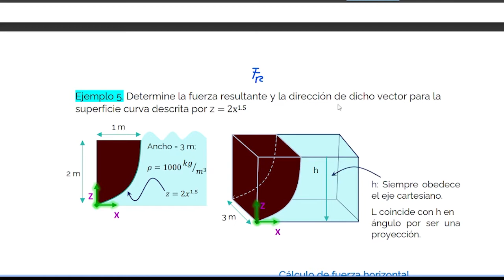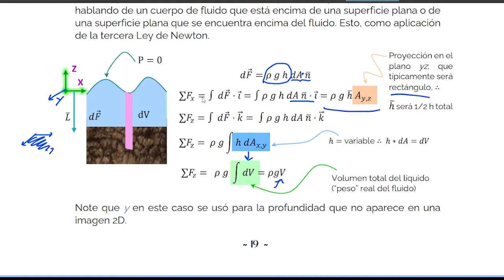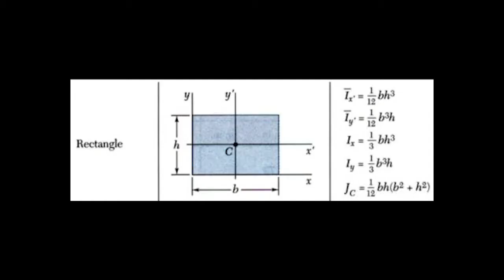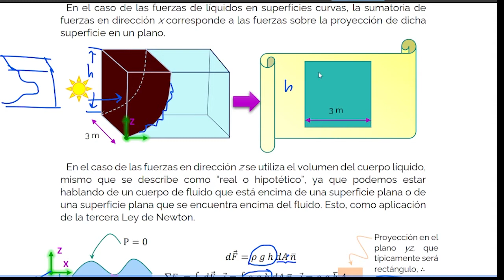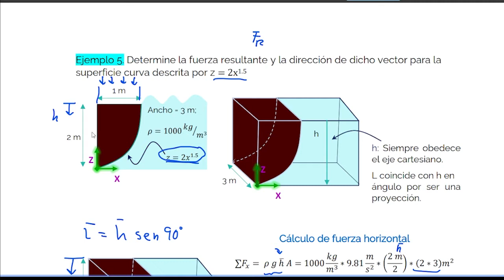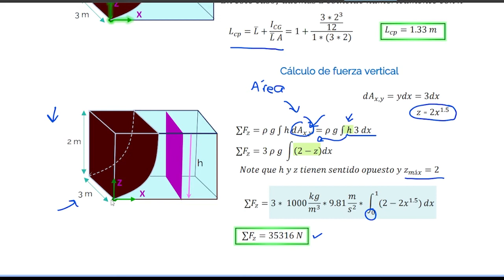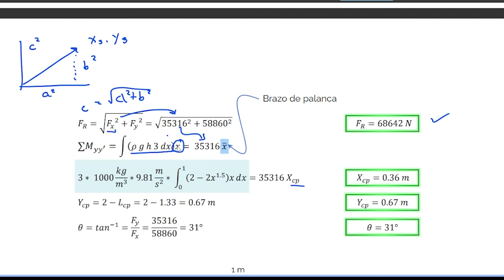Ejercicio - fuerzas sobre superficies curvas - Mecánica de fluidos